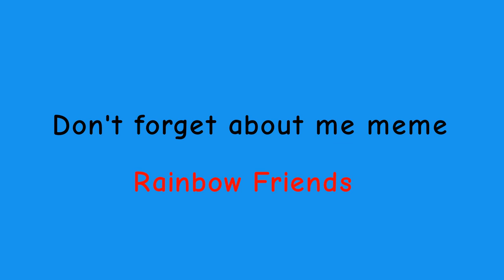DONT FORGET ABOUT ME (Animation meme Roblox Rainbow Friends)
@Kittychannelafnan  I love your videos! you were the one who inspired me to animate in the first place ❤